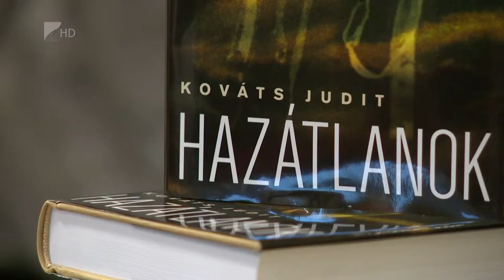Víg-Kend 2019.05.17. - Kováts Judit könyvbemutató - Kölcsey Tv